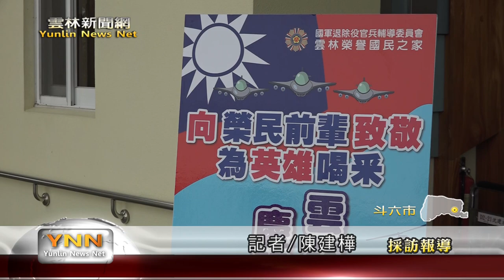雲林新聞網-歡慶第42屆榮民節 頒獎儀式表達感謝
為了感謝榮民朋友奉獻人生，保護國家，雲林榮民之家就趁著即將來到的榮民節，舉辦慶祝活動，會中安排了表揚榮民楷模的儀式以及感謝長期幫助榮民之家的團體，希望在這特殊的日子，讓他們感覺溫暖。另外當日也有善心人士捐贈一大幅，代表榮民精神的梅花畫作，為榮民朋友獻上最誠心的祝福。